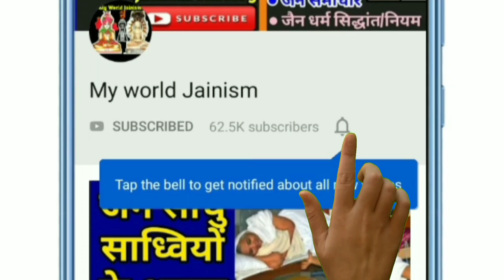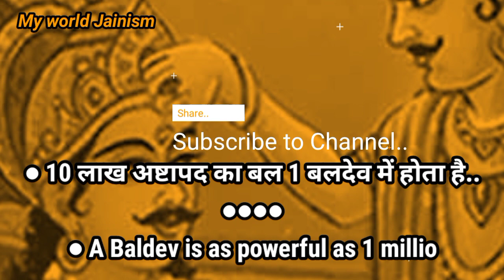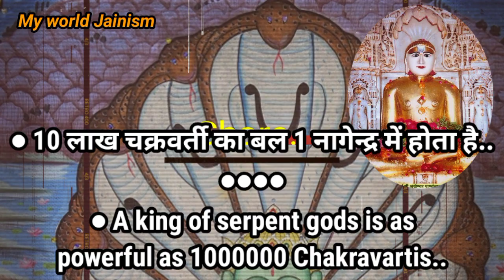जैन तीर्थंकर भगवान की शक्ति कैसी होती है | Power Of Jain God | Jain Tirthankar Life, Myworld Jainism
●जय जिनेन्द्र●
● मित्रों इस Video में आप देखेंगे जैन तीर्थंकर भगवान की शक्ति कैसी होती है अथवा कैसी है?
● Power Of Jain God..
● Jain Tirthankar Life by My world Jainism
● Jain tirthnkar story..
● Jain god life history..
● Jain tirthnkar life rules ( जैन तीर्थंकर भगवान )
● जैन तीर्थंकर जीवन..
● जैन साध्वी दीक्षा जीवन..
● जैन साधु साध्वी भगवन..
● This Video Highlights..
● जय जिनेन्द्र मित्रों,
आज हम इस विडियो में देखेंगे कि, हमारे परम् पूजनीय श्री तीर्थंकर भगवान की शारीरिक शक्ति (देह बल) कैसी होती है.. मित्रों वीडियो पूरा देखिए आप को पता चल जाएगा Power of Jain Tirthnkar God..with english subtitles..
◆Best Buying For Jain's◆
[● Related topics in this video..]
◆ Jain Tirthnkar ki shakti kaisi hoti hai..
◆ Jain God Tirthnkaras Power..
◆ jain tirthnkar life rules history...
◆ Jain sadhvi ke niyam..
◆ Jain gochari rules
◆ jain dharma history in hindi
◆ shwetambar digambar jain sadhvi..
◆ श्वेताम्बर दिगम्बर जैन साध्वी
● Jain sadhu life &  Sadhvi life..
● Jainism jain temple video..
● जैन तीर्थ मन्दिर वीडियो Jain teerth temple Video..
● jain temple facts video..
● जैन फैक्ट्स वीडियो..
● Jainism fact video..
● Jain facts video
● जैनिज़्म जैन फैक्ट्स वीडियो..
● World's most powerful jain mantra..
● Palitana history Palitana Itihas..
● Navkar mantra ( Namokar/ namaskar ) नवकार मन्त्र, नमस्कार मन्त्र, णमोकार मन्त्र..
● jain muni life..
● jain sadhu life/ jain sadhu sadhvi jivan..
● अद्भुत जैन साध्वी मुनि साधु नियम
● Jain muni life..
● Jain sadhvi life..
● Surat Jain Diksha..
● Diksha highlight..
● Jain Paryushan video..
Related topics video in this Channel:-
● जैन साधु साध्वी जीवन..
● जैन मुनि क्यों नहीं नहाते (स्नान) है..
● Life of jain Monk's (sadhu & Sadhvi ji) & Jain nun's (sadhvi mataji)
● Jain diksha in Surat..
● jainism history & jain Dixa..
● Jain Community & जैन समाज।।
● Jain Video of Jainism history..
● Jain News & jain samachar..
● जैन समाचार और Latest जैन न्यूज़ देखिए।।
● जैन धर्म के रहस्य।।
● जैन धर्म और जैन समाज और जैन समाचार देखिए।।
● जैन साध्वी दीक्षा & जैन साधु दीक्षा..
● सूरत जैन दीक्षा।।
● jain niyam जैन नियम..
● Jain Fact & jainism Facts..
● jain muni diksha..
● जैन मुनि दीक्षा..
● Jain Pilgrimage..
● जैन साध्वी चमत्कार (jain sadhvi chamtkar)
● Jain muni (monk's/nun/Sadhu/Sadhvis) Rules in hindi.
● जैन साधु साध्वी जीवन लाइफ।।
● जैन धर्म के नियम, jainism rules.
● कैसी होती है तीर्थंकर भगवान की शक्ति.
● Jain food, jain Religion, jain god.
● Jain tirthnkar bhgvan parichay.
● jain teerthankar Bhagwan.
● Jain video, जैन महाराज, jain maharaj ji, jain & hindu, jain story.

to
Myworld
Jainism..